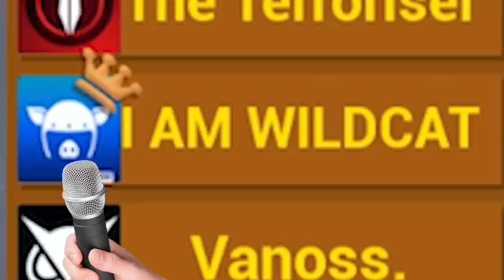I don't think Wildcat will be playing Golf with us again